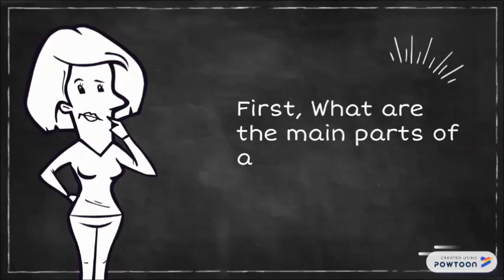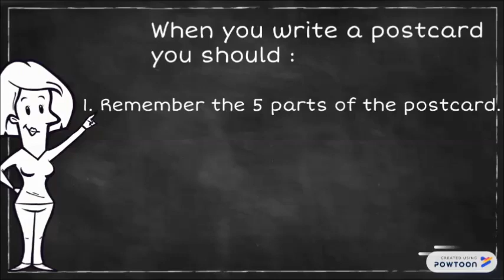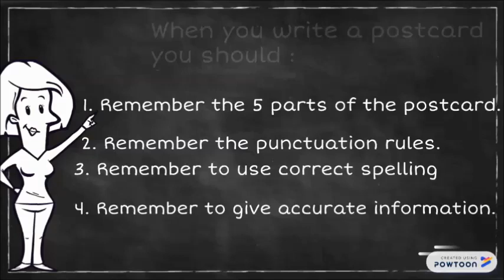Cartão Postal - How to write one